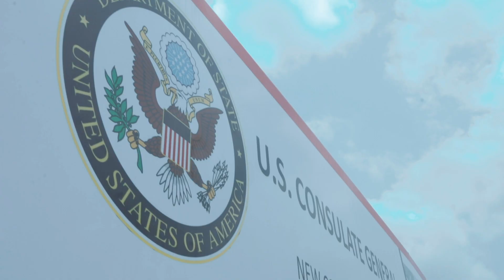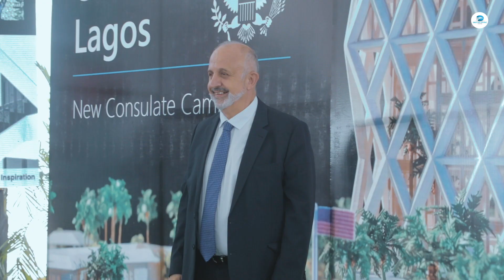Groundbreaking Of The American Consulate In Eko Atlantic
The United States on Thursday officially marked the beginning of construction on a new, modern consulate building in Lagos, Nigeria

When completed it will be the largest US Consulate in the world.

The new consulate is sited on12.2-acre.

The construction project will take approximately five years, with completion expected in 2027.